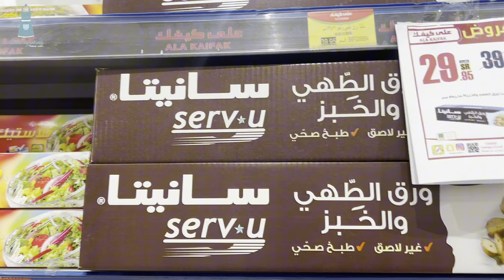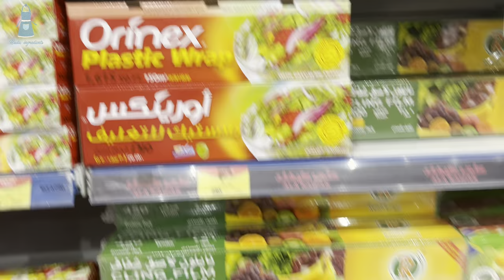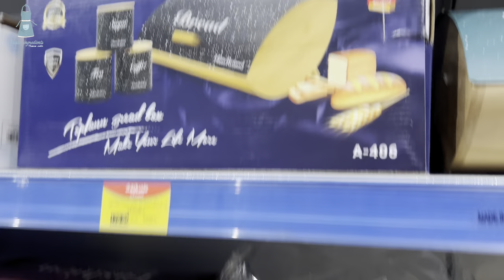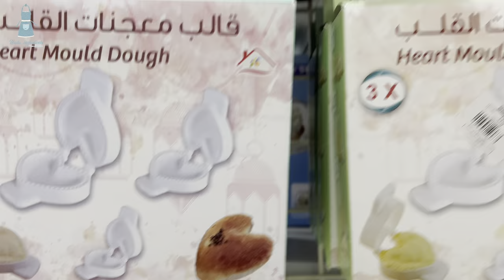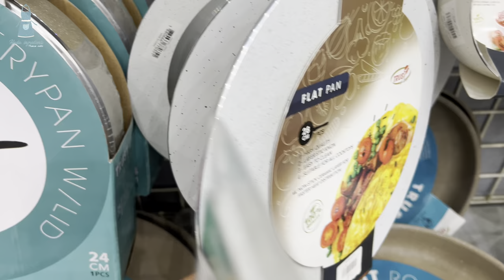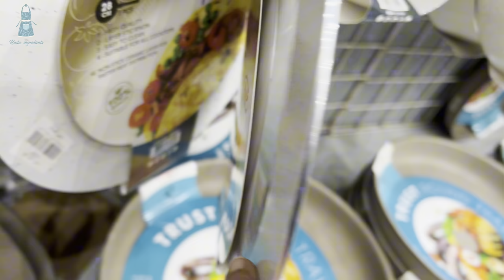طبخه شتوية ونوع ورق الخبز او الطهي الي استخدمه في كمر الارز و المخبوزات جولة قبل رمضان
ورق الزبدة
جولة قبل رمضان
مقاضي رمضان2024
مشترياتي لشهر رمضان
طريقة محشي الكرنب